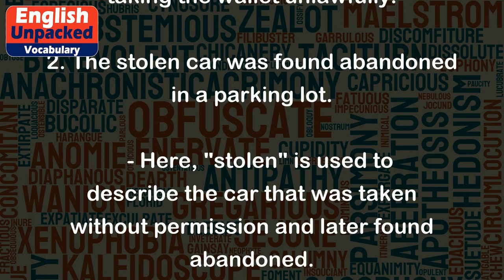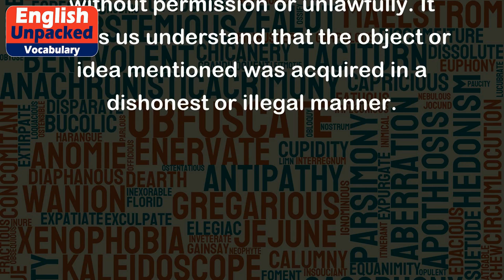Stolen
The word "stolen" is the past participle form of the verb "steal." It is used to describe something that has been taken or obtained without permission or unlawfully. When something is stolen, it means that it was taken by someone who did not have the right to do so.
Here are a few examples of how "stolen" can be used in sentences:
1. My wallet was stolen from my bag while I was shopping.
   - In this example, "stolen" is used to describe the action of someone taking the wallet unlawfully.
2. The stolen car was found abandoned in a parking lot.
   - Here, "stolen" is used to describe the car that was taken without permission and later found abandoned.
3. She discovered that her ideas had been stolen by a rival company.
   - In this sentence, "stolen" is used to describe the action of someone taking the ideas without permission or credit.
4. The stolen jewelry was recovered by the police and returned to its owner.
   - In this example, "stolen" is used to describe the jewelry that was unlawfully taken and later found by the police.
5. The thief was caught with a bag full of stolen goods.
   - Here, "stolen" is used to describe the goods that were taken unlawfully and found in the possession of the thief.
Overall, "stolen" is a word used to describe something that has been taken without permission or unlawfully. It helps us understand that the object or idea mentioned was acquired in a dishonest or illegal manner.